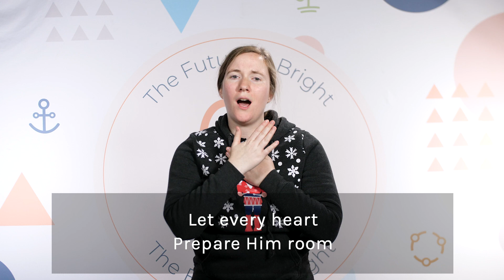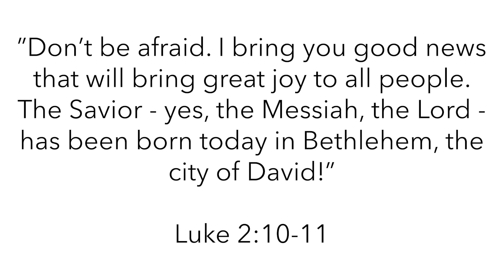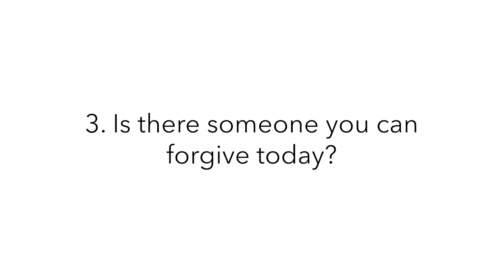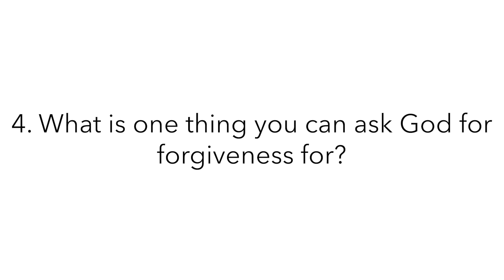CA Kids At Home: November 29